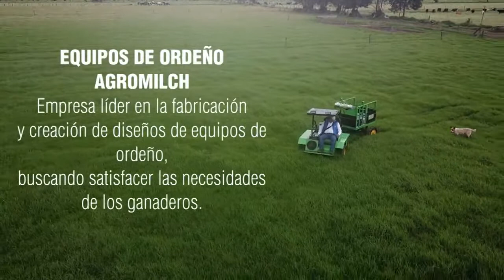Carro-ordeño AGROMILCH 311 5231342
Carro-ordeño
Motor de 6.5 gasolina o motor diesel de 10 HP
Encendido electrónico
4x4
Peso 390 kilos
Capacidad de arrastre 400 kilos
Capacidad de carga 300 kilos
Velocidad 20 km x hora
Consumo 1300 CC x hora
Angulo de ataque 40 grados
Angulo de salida  32 grados
Luces
Barra de tiro

Ordeño dos puestos
Con bomba de 450 litros
Ordeña de 16 a 20 vacas hora

Ordeño de cuatro puestos
Con bomba de 800  litros
Ordeña de 32 a 40 vacas hora

Agroexpo 2019
 pabellon 3 nivel 1 stand 638